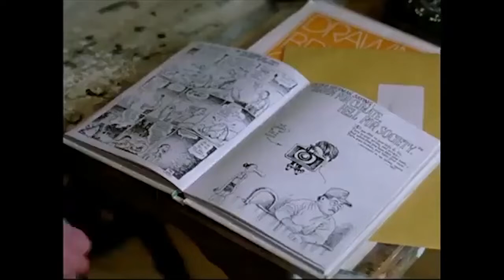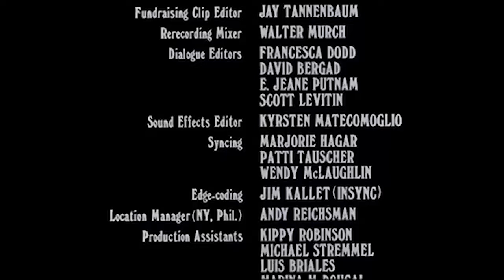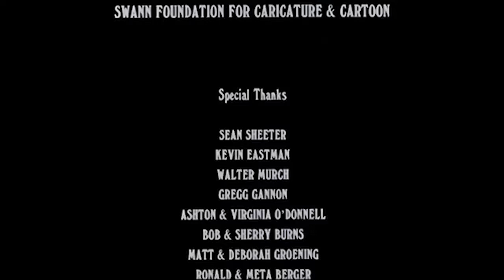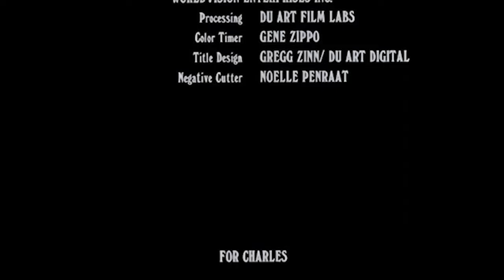Crumb (1994) - Final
Filme: Crumb
Ano: 1994
Diretor: Terry Zwigoff